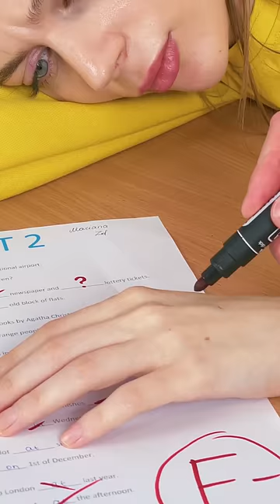FUNNY SCHOOL HACKS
Easy Life Hacks For Back To School by Mr Degree